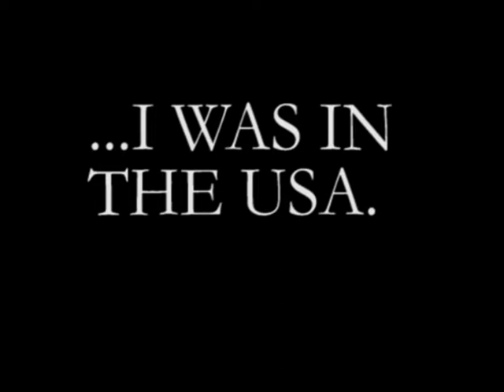Rafael Durán. Talento y Deporte.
Rafa es un jugador procedente de Madrid. Rafa juega como mediocentro y quiere estudir en Estados Unidos con una beca deportiva.
Rafa is a soccer player from Madrid. He plays as center back. rafa wants to play in USA with an athletic scholarship.